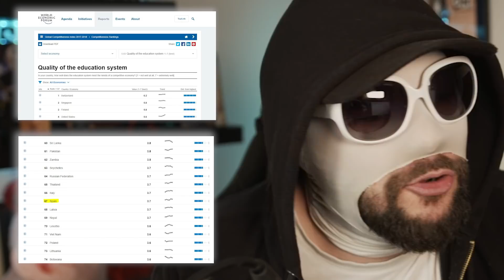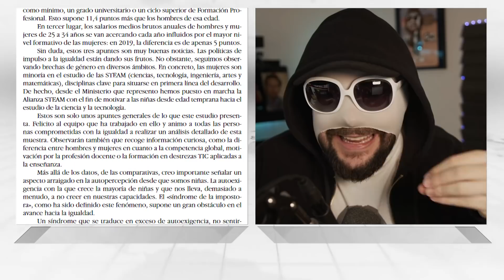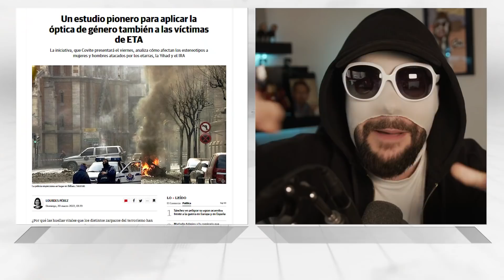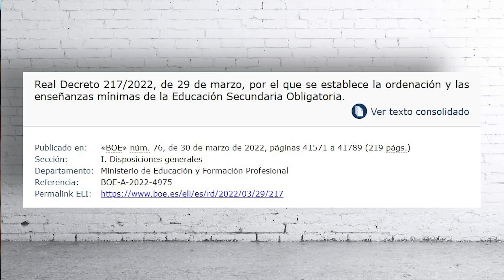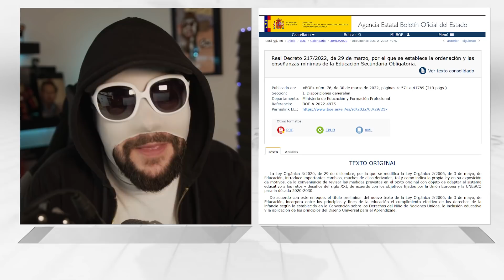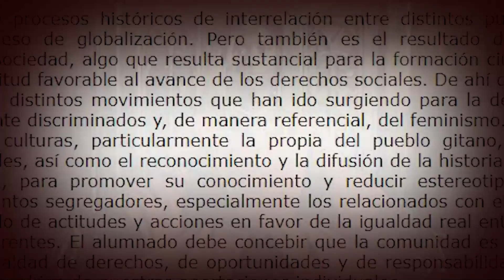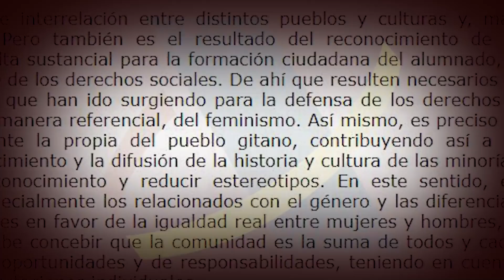EL FIN DE LA EDUCACIÓN EN ESPAÑA | UTBH